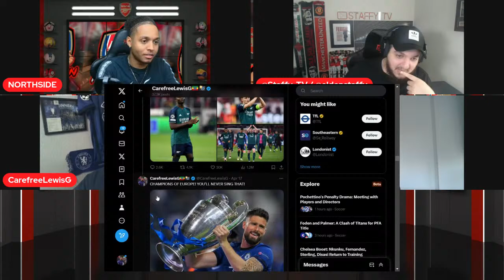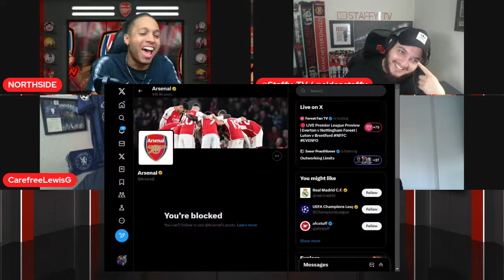🚨ARSENAL SAY "A CHAMPIONS LEAGUE JOURNEY TO BE PROUD OF‼️"🙄